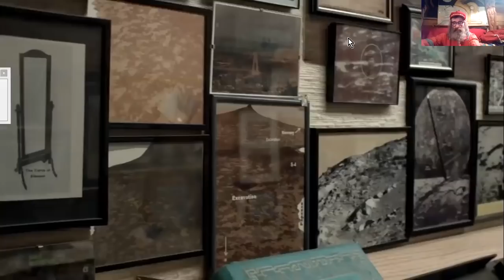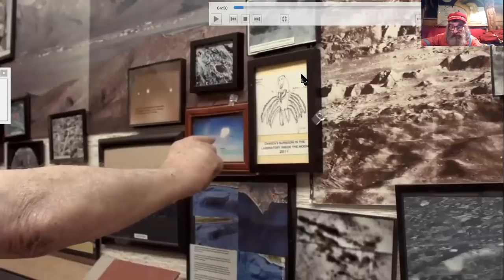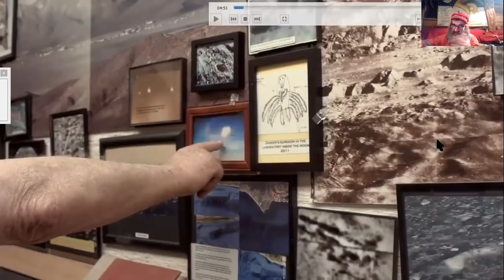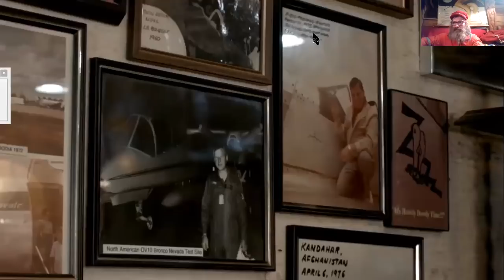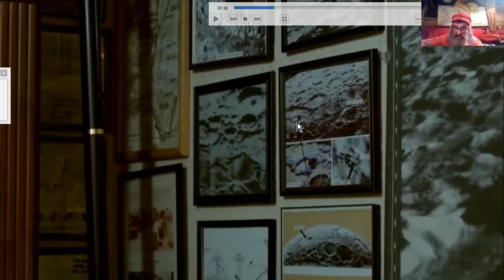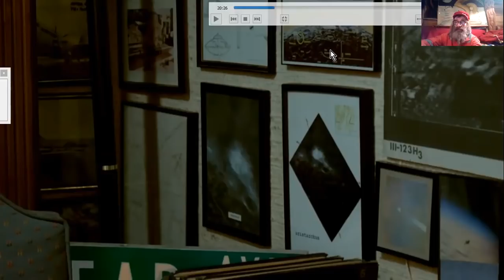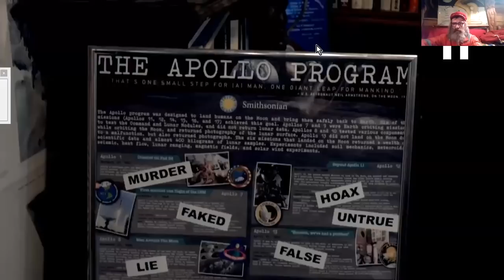9/11, HOLOGRAMMES, TRAFFICS DE DROGUES, NAZA & CIA _John LEAR#1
Traduction d'une interview de John LEAR, célèbre pilote d'essai aux multiples reccords et connaissances techniques. Il nous explique ses vues sur le FAKE ALUNISSAGE, LA NASA/NAZA, Les AVIONS HOLOGRAPHIQUES du 11 SEPTEMBRE 2001 - 9/11, les TRAFFICS DE DROGUES alimentant les PROJETS SECRETS du DEEP STATE, et même sa conception des RAISONS de la VIE sur TERRE, cette PLANETE PRISON.
Age Of Truth TV
Encart vidéo STATION SPATIALE ORBITALE :
v=UA0zrtykxts&list=PL0Zt_VAzfukcBW_IPtB7fNN1yZl5_sfD-
du site : Dj Xhemary Omniverso Fractal